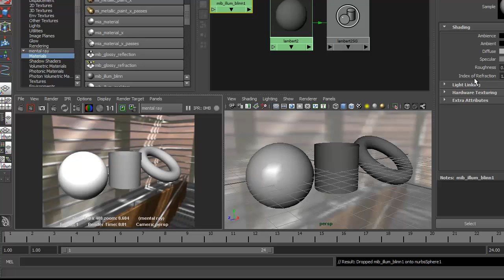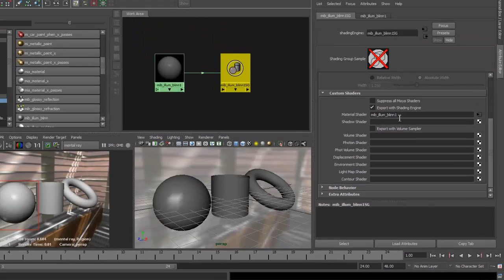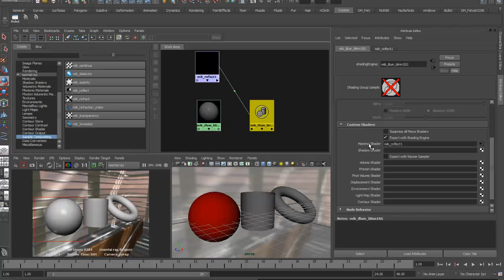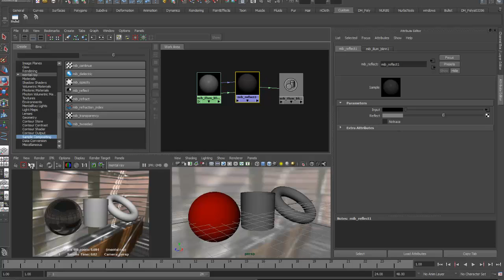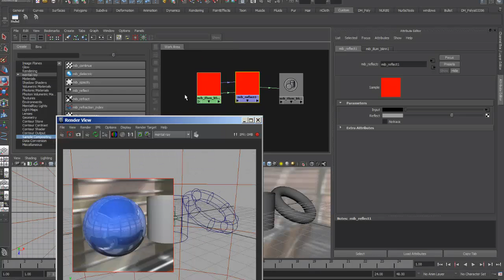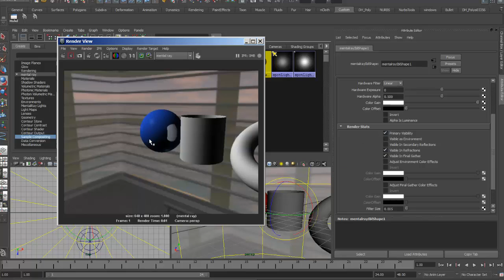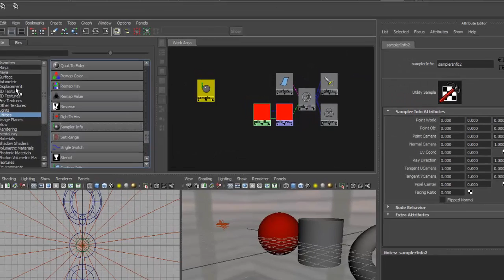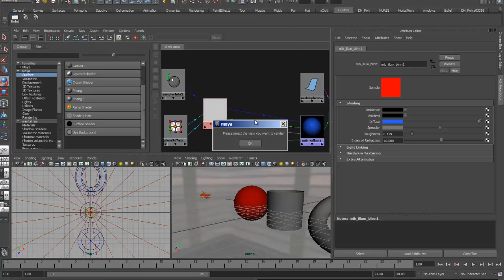mental ray reflections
The basics on how to set up a mental ray shader tree using an mib shader (Blinn) and a Sample Composite node (mib_Reflect)